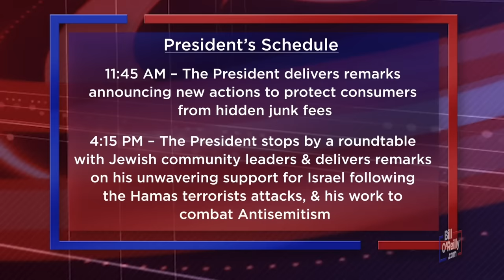Bill O'Reilly looks at conflicting reports over whether Iran was involved in the terrorist attacks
Talking Points Memo: Bill looks at conflicting reports over whether Iran was involved in the terrorist attacks perpetrated by Hamas in Israel.
New reports show inflation rising.
Vince Everett Ellison joins the No Spin News.
California continues to undermine parents by passing a controversial bill.
This Day in History: Saturday Night Live.
Final Thought: The seriousness of California's new legislation.